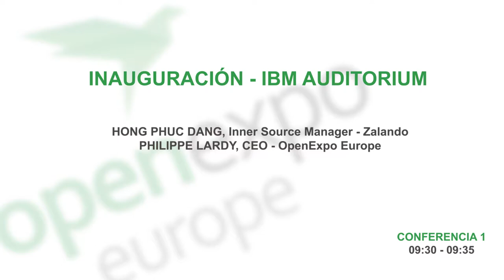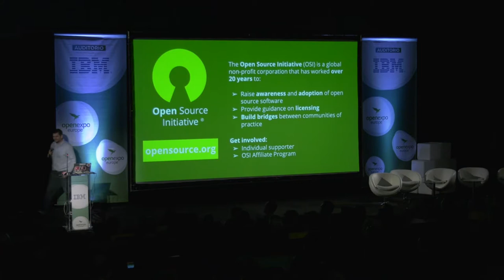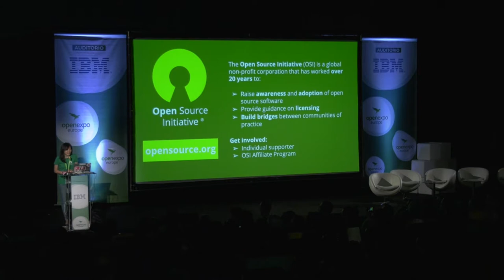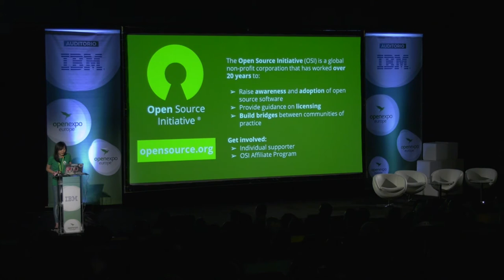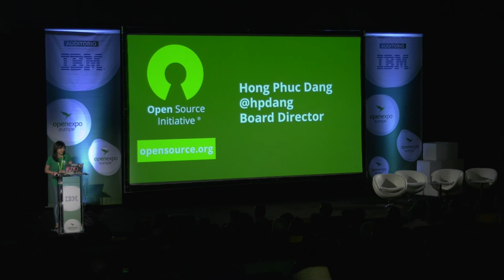Inauguración de OpenExpo Europe 2019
Inauguración de la 6ª edición de OpenExpo Europe en la sala IBM de La Nave Madrid, el 20 de Junio de 2019.

Presentado por: Philippe Lardy, CEO de OpenExpo Europe y por Hong Phuc Dang, fundadora de FOSSASIA, Directora de la Junta de la OSI (Open Source Initiative) e Inner Source Manager en Zalando.